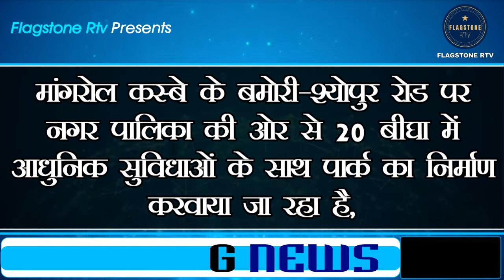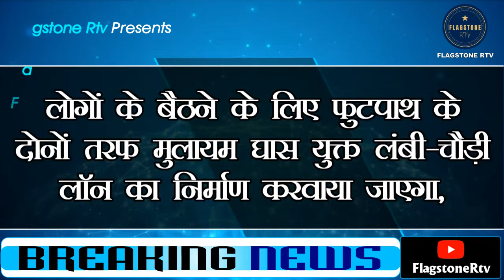Mangrol Modern Park | New Park Will Be Built At A Cost Of 7 Crores In 20 Bighas In Mangrol In Baran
Mangrol Modern Park | New Park Will Be Built At A Cost Of 7 Crores In 20 Bighas In Mangrol In Baran District